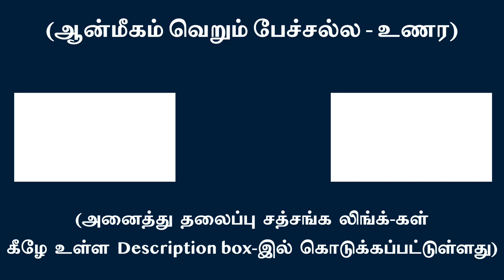(பாகம்-2) அஷ்ட ஐஸ்வர்ய வாழ்வியல் - ஜீவன் முக்தி விஞ்ஞானம் | சுவாமி அருணாசல ரமணன்